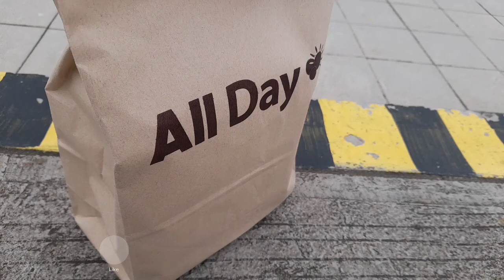All Home // All Day Supermarket @ Dasmarinas Cavite